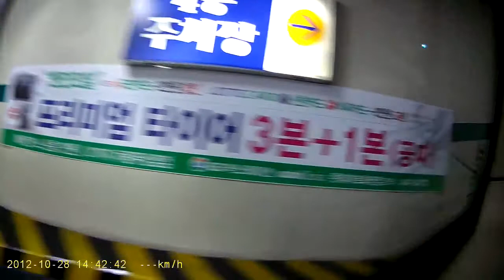DR400G-HD (Left) mart parking_121028